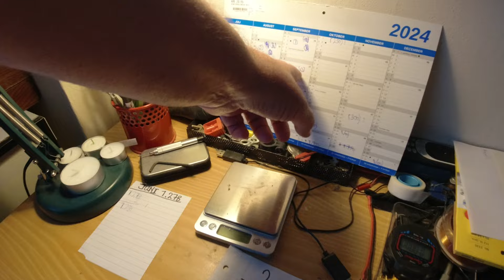MongoTV_15411 - MIN GÆLD PÅ SHOPPE KREDIT KAN VÆRE 0 KRONER OM 8 UGER - Del 3 - 8 Uger Tilbage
DEL 3 - Godmorgen, og god søndag. Om "kun" 8 uger, fra på tirsdag, der kan min evige gæld på min dårlig og dyre "Shoppe Kredit", komme helt ned på 0 KRONER. For første gange, i måske 5-6 ÅR ? Den Shoppe Kredit, har været i overtræk, lige siden dengang, jeg oprettet den kredit. Den var måske på 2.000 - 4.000 kroner i starten, med et gebyr på 49 - 99 kr. md. og er bare vokset og vokset med tiden, efter jeg 6-7 gange, har forhøjet og udvidet den kredit, til nu 20.000 kroner. Med et fast måndelig gebyr, på lidt under 300 kr. md. Max. kredit er 24.000 kroner. Men det faste gebyr det vokser også, med 90 kr. md. hvor hver 2.000 kr. md. mere i kredit. Som 180 kr. mmd fast ekstra, for en ekstra kredit på 4.000 kroner, og de max. 24.000 kroner. Det vil jeg måske godt i frmtiden, når min kredit, er helt nede på 0 kroner ? Men den kredit, har jo også, hjulpet mig igennem rigtig mange månder, som over 50-60 månder, hvor jeg været lav med penge, og afdraget på mit gæld. Hvoir jeg så alligevel, har kunnet cykle til LIDL eller NETTO, og købe for 100-200 kroner, på det fysisk plastik Master Card, jeg har til den kredit. Men jeg er snart 60 ÅR gammel, til November 2026, om lidt over 2 år. Så det er tid til nu, at få 0 stilelt min gæld og afdrag hver måned, og få noget mere, økonomisk ro, i mit liv og økonomi. Så om 8 uger, som til den Onsdag den 10.September 2024, der kan min gæld der, komme helt ned, på 0 kroner ? Jeg mangler så at betale nu, 2 meget store afdrag, på  hele 2 x 2.700 kr. md. Den 1.August og den 2.September. Men der er også 2 x 300 kr.  md., betalig, til et fast måndenlig gebyr. Men de 300 kr. md. de er regnet med, i de 2 x 2.700 kr. md. Jeg tror bare, at jeg de næste 8 uger, bare vil copy og paste, denne her tekst, ind i alle mine video, i den her lille video serie ?